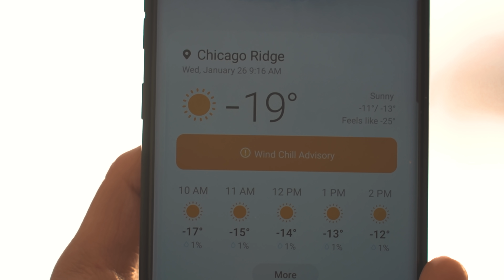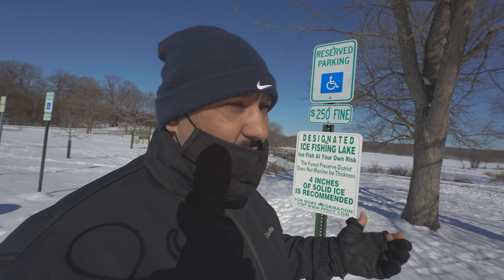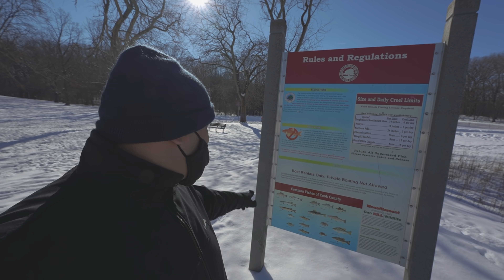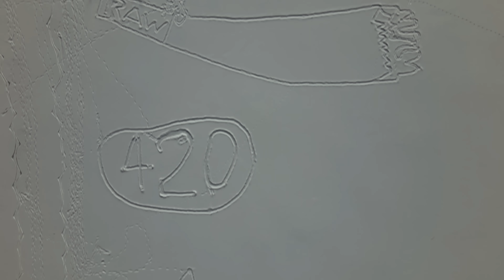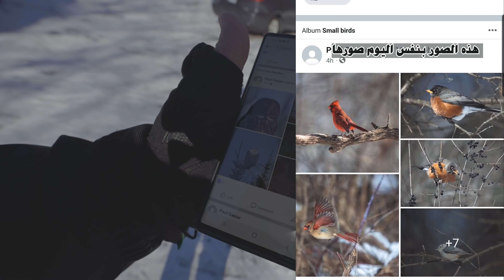اذا اتزحلقت بدفعولي فلوس!!!؟!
عنا_بامريكا مع يوم بارد وصعب جدا واسرار رسائل البحيرات المتجمدة وبعض قوانين الثلوج بامريكا في هذا الفيديو !